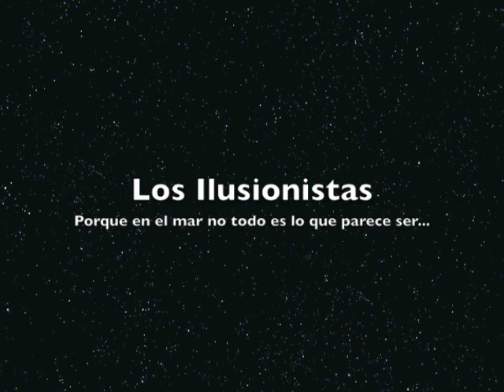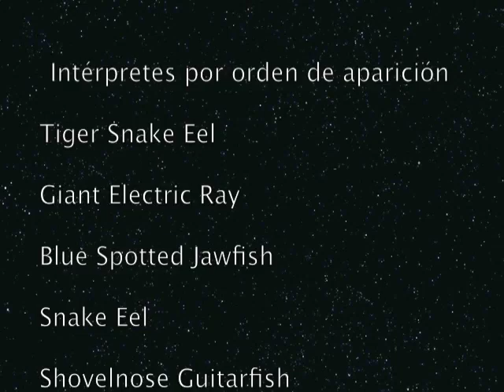El ilusionista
Buceo en el Mar de Cortez a bordo del Rocio del Mar, esta vez fuimos a las Islas del Sur y encontramos animales interesantes de los cuales pudimos observar detenidamente su comportamiento. No pudimos ver tiburones y mantas pero ya los encontraremos en algun otro viaje, pero vimos muchas muchas ballenas!